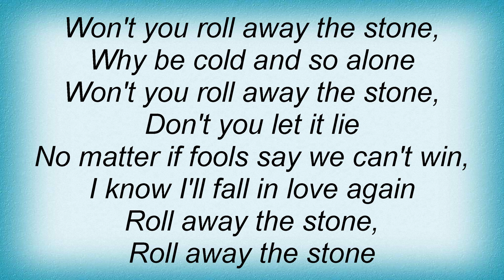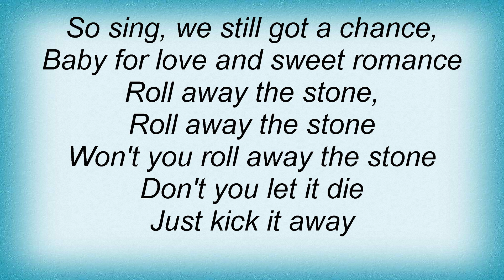Alphaville - Roll Away The Stone Lyrics